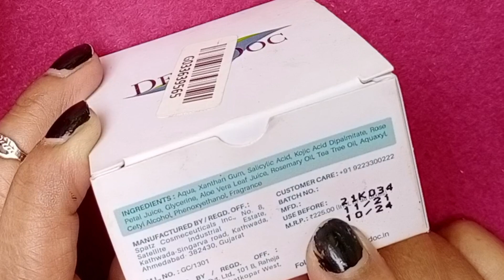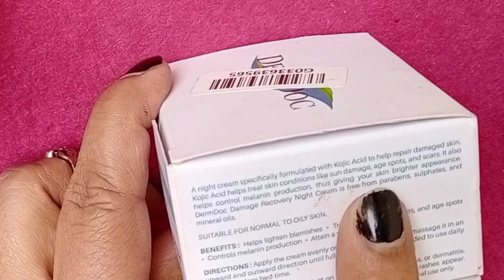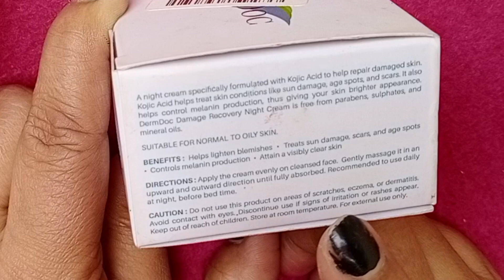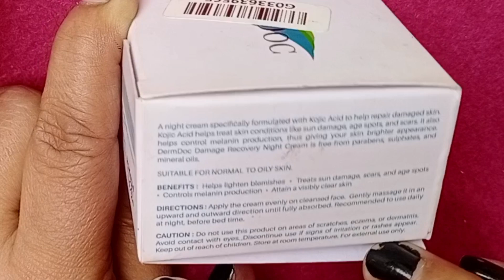spotless,glowing and fair skin के लिए derm doc की नाइट क्रीम यूज करके पाए खूबसूरत त्वचाbeauty